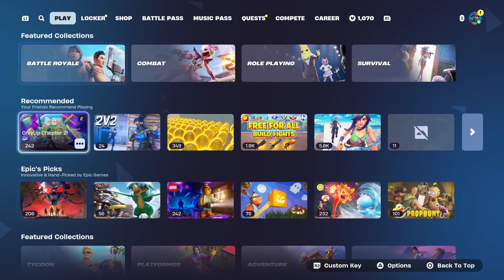Home Sweet Home Fortnite Ch.2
Fortnite Chapter 2 is here uhhh sub idk